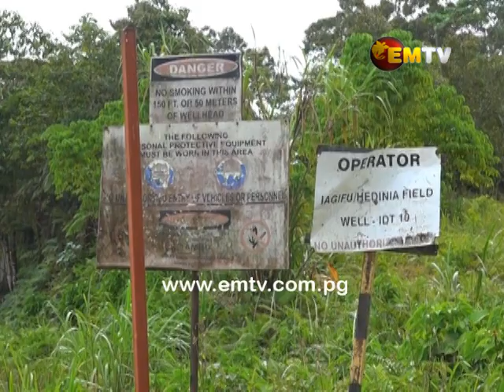PDL Two landowners in Mendi take ownership of their land after mediation.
After months of mediation and court hearings in the provincial and national courts over a land dispute, PDL 2 landowners in Hela Province have finally been cleared to have their land back.

The land dispute was between the PDL landowners of Lapilape and Jumbi, who extended their land boundaries towards PDL 2.

Lawyer Jason Kolo from Kolo Lawyers, says a three-man bench court at the Supreme Court has determined that Lapilape landowners of PDL two are the rightful landowners.